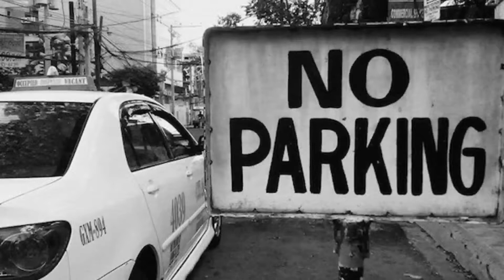NO PARKING. AMBO at LANS 😂 LAUGH TRIP. PINOY TAGALOG FUNNY JOKE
Paano ang palusot kapag nahuli sa No Parking?
sersam TV
ambo at lans

LINKS//

Sam Gocheco
For financial support for my Charity vlogs:
Samuel Gocheco
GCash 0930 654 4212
sersam TV
2021